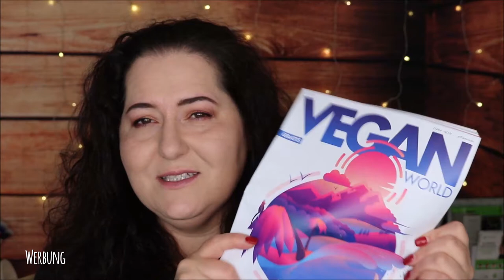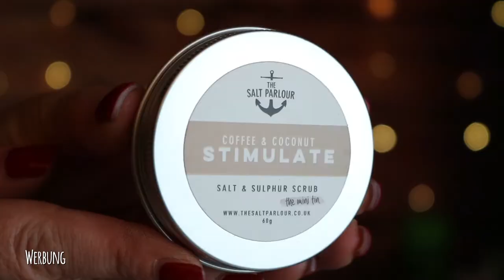Unboxing Vegan Beauty Basket September 2019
Endlich ist sie da, die Vegan Beauty Basket September 2019. Eine Beautybox gefüllt mit 5 Beautyprodukten, die 100 % Vegan, also tierversuchsfrei sind. Top oder Flop? Was meint ihr?

Eure Dani

Produkte und Preise:
Boho Green Lidschatten 2,5 g /  8,95 €
Five Gesichtsöl 30 ml / 36,90 €
The Salt Parlour Körpterpeeling 60 g / 6,50 €
Pinus Vital Beruhigendes Spray 50 ml / 3,90 €
Barbara Hofmann Lidschattenpinsel 3,99 €

Was ist Vegan Beauty Basket?
Da wir selbst vegan leben, wissen wir sehr genau wie schwer es sein kann 100% vegane und tierversuchsfreie Kosmetik auf dem Markt zu finden. Daher haben wir uns entschlossen, dieses Projekt auf die Beine zu stellen - wir recherchieren für Dich eifrig und suchen die beste Kosmetik aus der ganzen Welt aus (u.a. Kosmetikprodukte, die in Deutschland schwer zu bekommen ist), arbeiten aber auch mit sehr kleinen Familienunternehmen aus der Region zusammen, und liefern alle 2 Monate eine Box mit tollen und abwechslungsreichen Kosmetikprodukten direkt zu Dir nach Hause! Dabei achten wir sehr auf ein schönes Design und wiederverwendbare Verpackung.

Sind alle Produkte garantiert Vegan und tierversuchsfrei?
Ja! Die meisten Hersteller sind sogar vegan, bio und tierversuchsfrei zertifiziert (wie z.B. PHB Ethical Beauty). Wir fragen immer nach und recherchieren fleißig. Wir arbeiten auch mit kleinen Produzenten und legen einen großen Wert auf handgemachte Produkte.

SHOP EMPFEHLUNG
Abnehmen, Anti-Cellulite, Anti-Aging und Gesundheit: